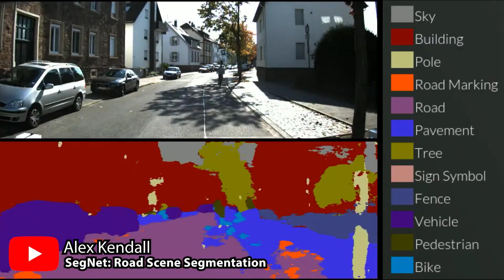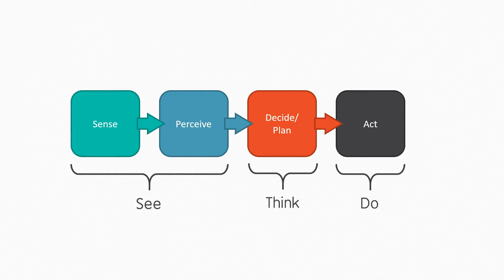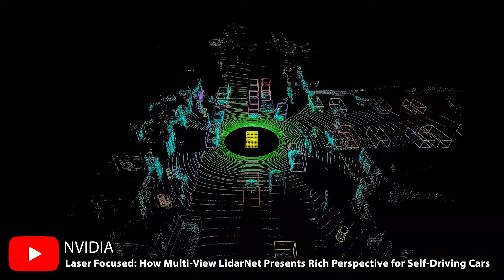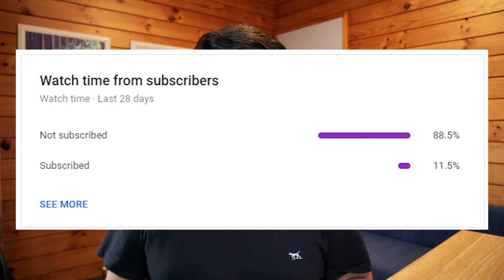How Robots Think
Robot decision making is a critical part of the functionality of robots. There is a common control flow architecture which shapes how robots think. Robots, such as Asimo and Sophia the robot use the same control flow in order to interact with the world in an intelligent way.

Autonomous vehicles and industrial automata are all examples of modern robots. Using a case study of collision avoidance for self driving cars, this video will take you through the common control architecture of all robots and apply those to the practical example of a driverless car. This is a common control flow used in the field of robotics.

I'm a self driving car engineer with a PhD and want to take you through how a robot thinks and makes decisions in an easy to understand way.

0:00 - Intro
0:57 - What is a robot?
1:43 - This is a robot (my opinion)
2:35 - Our Example
2:51 - Step One: Sense
3:21 - Step Two: Perceive
3:53 - Step Three: Decide/Plan
4:36 - Step Four: Act
5:09 - Why do we do this?